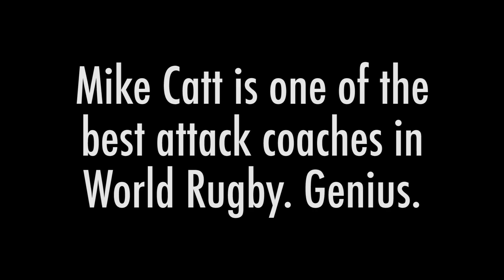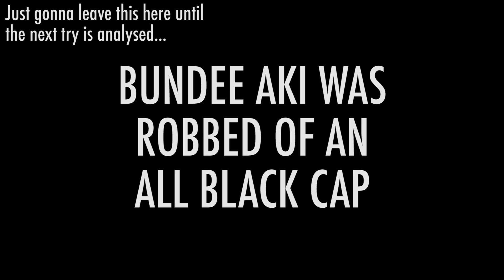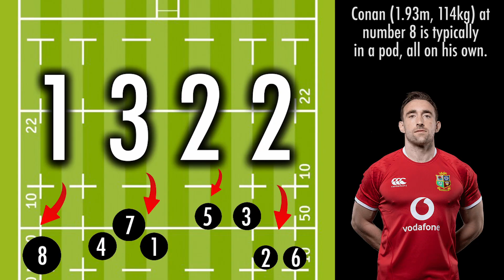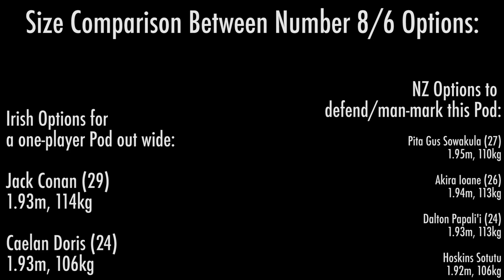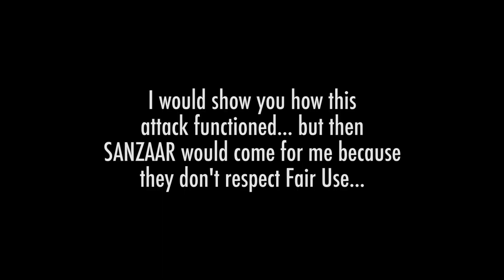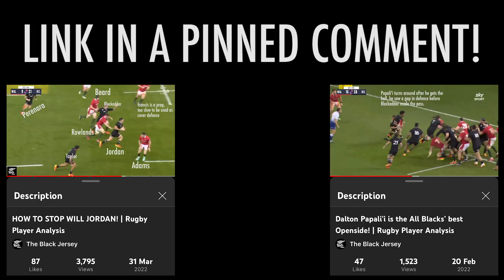Rugby Analysis | ALL BLACKS vs IRELAND - Who Will WIN? (Review of Tactics and Stats)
With this series coming up next week, here's a huge deep-dive analysis on both the All Blacks and Ireland, to form the basics of my final verdict on the series winner!

Timestamps:
Introduction - 0:00
Win-Loss Ratio For the Coaches - 1:25
Ireland's Attack - 3:44
New Zealand's Defence - 7:14
New Zealand's Attack - 9:47
Ireland's Defence - 11:26
Comparing Set-Piece Stats in Losing Efforts - 14:49
Conclusion - 16:05